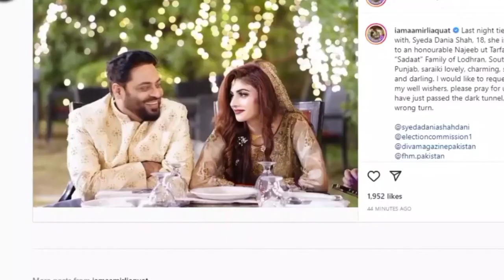Aamir liaquat 3rd wife | Amir liaqat wife dania shah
Aamir liaquat 3rd wife | Amir liaqat wife dania shah | Dania shah | Amir liaquat with dania shah | DKT

Description
In this video we will talk about Aamir liaquat 3rd wife new wife Dania shah so watch amir Liaqat with dania shah. we will also update about his marital status
Dr Aamir Liaquat Hussain has married thrice. He has two children with his first wife, Syeda Bushra Aamir. In June 2018, he confirmed his Spouse(s): Syeda Bushra Iqbal ​(div. 2020)​; Syeda Tuba Aamir ​ ​(m. 2018; divorced in 2022) Now in February 2022 he married thrice to Dania shah.

Children: Dua Aamir (daughter); Ahmed Aamir (son)

It covers following topics
1. Aamir liaquat 3rd wife
2.  Aamir liaquat new wife
3. Amir liaqat wife dania shah
4. Dania shah
5. Amir liaquat with dania shah
6. syeda Dania shah father

1. This video has no negative impact on the original works (it would actually be positive for them)
2. This video is only for Teaching (Educational) purposes.
3. It is not transformative in nature.
4. I only used bits and pieces of videos to get the point across where necessary